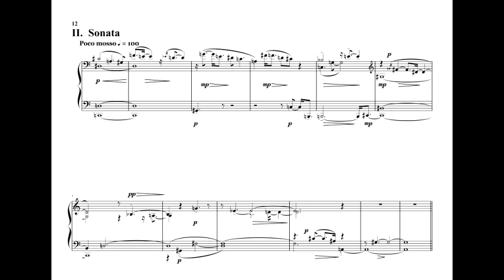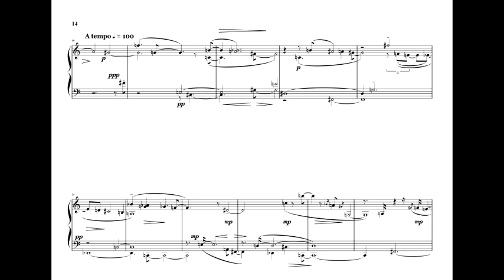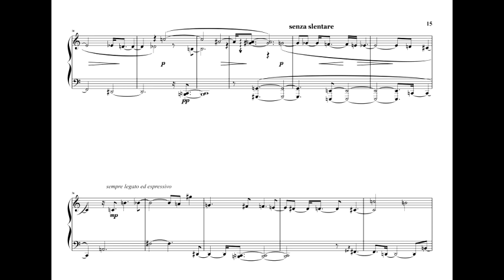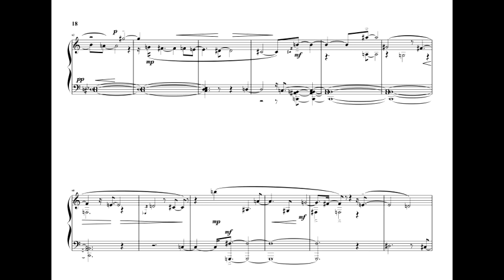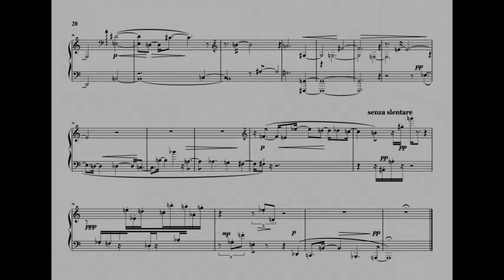Sonata N.2 from 16 Short Sonatas for the Piano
Performed by the composer David Ezra Okonsar. .
Licensing: POND5